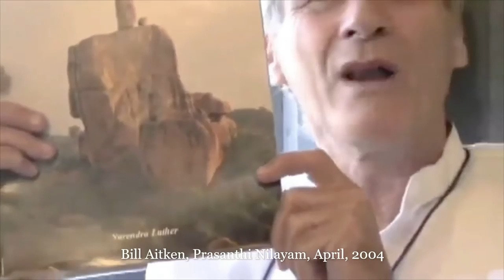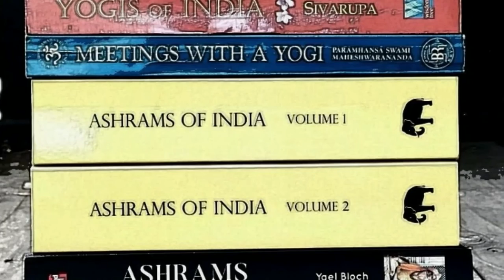Scottish-born Indian travel writer and mountain lover, Bill Aitken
William McKay Aitken is a Scottish-born Indian travel writer and mountain lover. He is the author of a number of books about India, its mountains, rivers and its steam trains.

00:00 To the source of the Ganga
00:05 William Dalrymple meets Bill Aitken in the Savoy Hotel, Mussoorie, 1999
01:46 The Deccan and Sri Sathya Sai Baba, A Life
01:51 Bill Aitken interview, Prasanthi Nilayam, April, 2004
02:57 Rani Ma, the Maharani Prithwi Bir Kaur of Jind (The Phulkian Dynasty) interviewed in her Brindavan Ashram apartment in April, 2003
04:03 Bill Aitken interview, Prasanthi Nilayam, April, 2004 continued
11:32 Ashrams of India

Aitken's books;
Seven Sacred Rivers
Divining the Deccan - A Motorbike to the Heart of India
Footloose in the Himalaya
The Nanda Devi Affair
Touching Upon the Himalaya: Excursions and Enquiries
Exploring Indian Railways
Branch Line to Eternity
Sri Sathya Sai Baba - A Life
Literary Trails
Riding the Ranges - Travels on my Motorcycle
Mountain Delight
Tavels By a Lesser Line
Zanskar